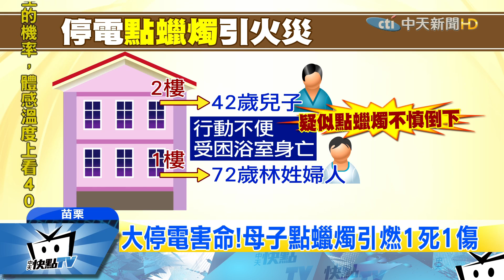20170816中天新聞 大停電害命！ 母子點蠟燭引燃1死1傷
全台無預警大停電，卻間接奪走一條人命，苗栗通霄一處透天民宅，15號下午一對母子，平時靠著在家接單做鞋子，來維持家計，沒想到卻碰上全台大停電，只好點起蠟燭 持續趕工，但疑似蠟燭 不慎倒下，引燃到一旁的鞋墊黏著劑，導致火勢蔓延 一發不可收拾，在2樓行動不便的屋主兒子，來不及逃命 最後命喪火窟。